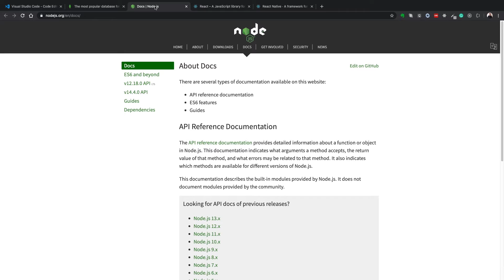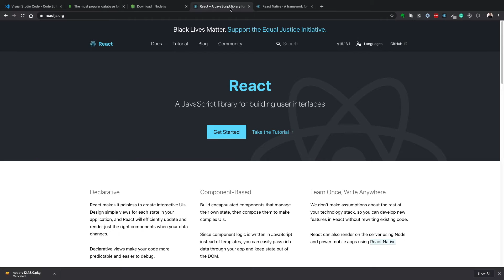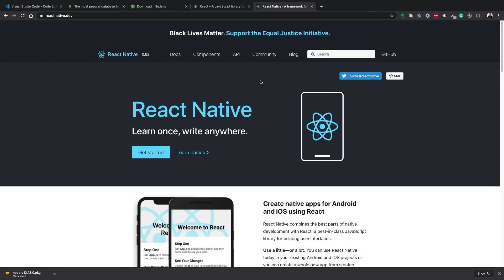02 - Persiapan Environment untuk bisa menjalankan MERN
Playlist Tutorial MERN Basic Indonesia - Video 02

Judul:  "02 - Persiapan Environment untuk bisa menjalankan MERN"

Bagi yang ingin berkontribusi dalam bentuk materi untuk playlist ini:
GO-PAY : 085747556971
JENIUS : $prawito

Sebagai ucapan terimakasih saya untuk kontribusi/suport kalian untuk playlist ini, saya akan mengirimkan source code playlist ini langsung ke email kalian. Silahkan konfirmasi ke admin Kabayan Coding di nomor berikut: 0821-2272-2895

Dalam Video Tutorial MERN Basic ini, kalian akan belajar bagaimana membuat sebuah aplikasi yang utuh dari sisi FrontEnd dan Juga BackEnd dengan menggunakan satu bahasa utama yaitu Javascript.
Dalam Video MERN ini, konsep CRUD dan REST API akan kita pelajari dengan mengimplementasikannya dalam sebuah aplikasi.
Ingin tau lebih lanjut, silahkan menonton.
Selamat Belajar.

Ikuti Juga Kelas Online React Native Bersama Saya.